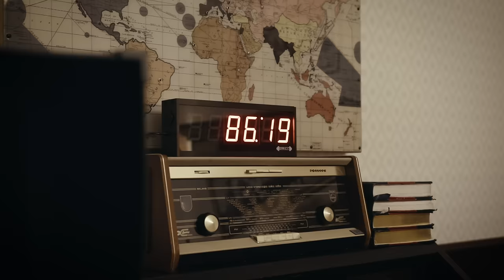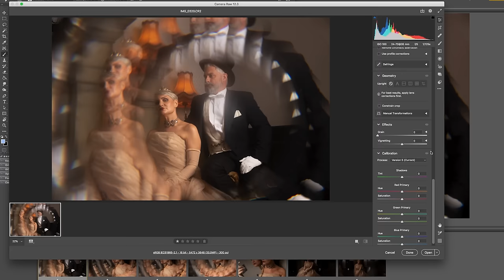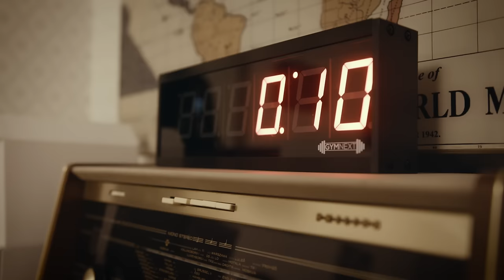Molly Baber trapped inside a 1940’s hotel room with the Profoto B10X | Profoto Escape Artist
We trapped photographer Molly Baber in 1940's inspired Escape Room and gave her 90 minutes to complete her mission. With only a camera, a laptop, an unknown set of props and model - and the new Profoto B10X flash - she had to deliver an approved shot to get out of the tight space in time. Will she succeed?

Products used for the final image: Canon EOS 6D, Canon EF 24-70mm f/2.8L, 1 x Profoto B10X Plus, 1 x Profoto OCF Softbox 2x3', 1 x Collapsible Reflector Black/White, 1 x Air Remote TTL,1 x prism (Fractal Filters).

Do you think Molly succeeded? Share your thoughts, or just give Molly some love and a round of applause.